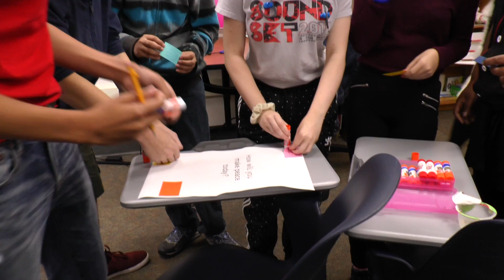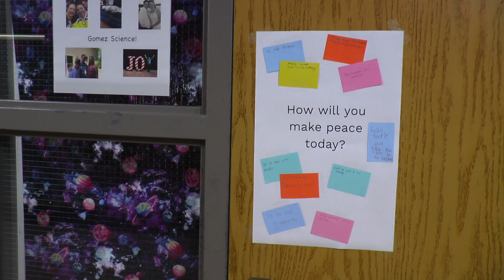International Peace Day at Hopkins North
See how students celebrated the International Day of Peace on September 21st.